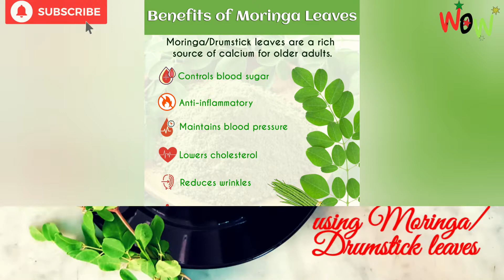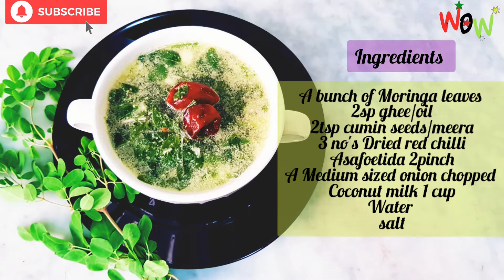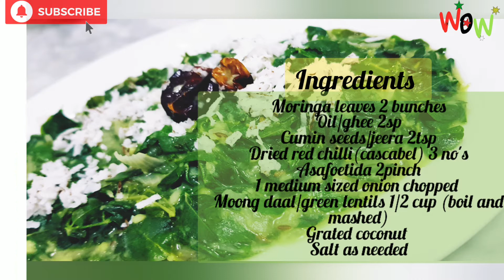How to make Moringa Soup | Moringa recipe| murunga keerai recipe | Drumstick leaf recipe| Veg Recipe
how to make moringa/ Drumstick soup and Moringa/Drumstick DAAl

MORINGA SOUPRECIPE::
Moringa/Drumstick 1 bunch
oil/ghee 2sp
cumin seeds/jeera 2tsp
asafoetida 2 pinches
dried red chilli (cascabel) 3 no's
1/2 cup grated coconutand grinded with 1 cup water to make coconut milk
water

MORINGA / DRUMSTICK DAAL:: RECIPE::
Moringa/Drumstick 1 bunch
oil/ghee 2sp
cumin seeds/jeera 2tsp
asafoetida 2 pinches
1/2 cup moong daal boil and mashed